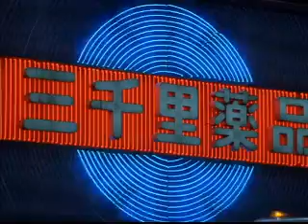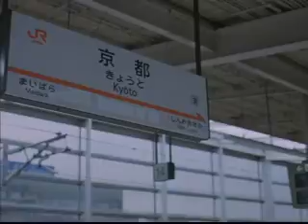Ch 3 Lost In Translation WM